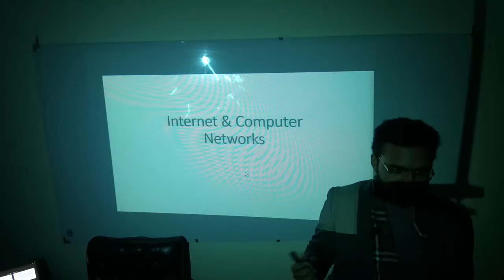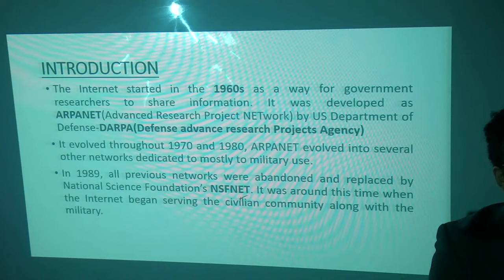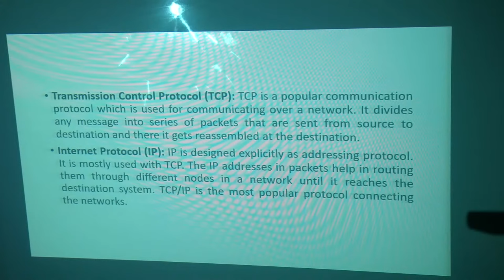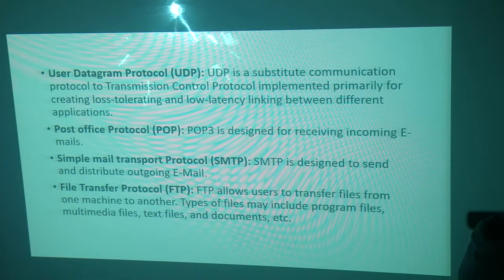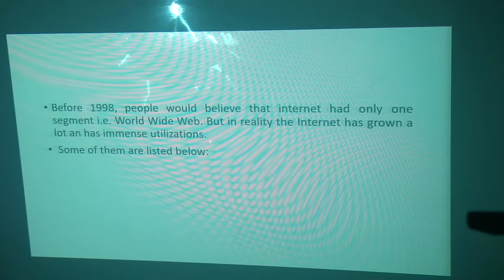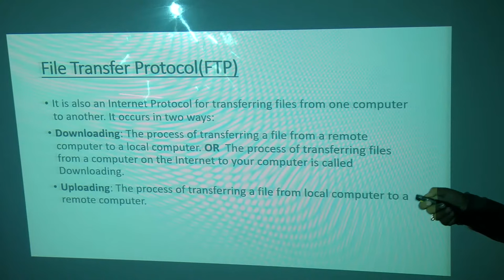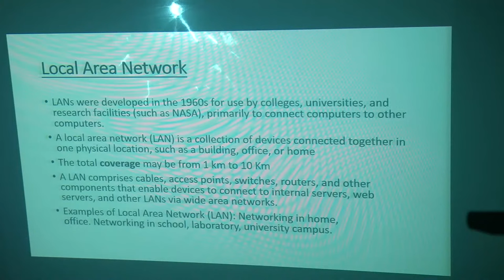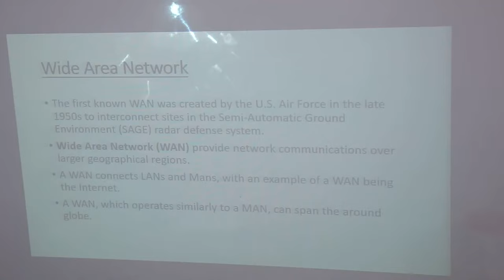Computer Networks& Internet Mcqs |Computer MCQs for PPSC, FPSC, NTS, PTS, OTS, Data Entry Operator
These all 21 Lectures covers the fundamentals of the computer as well as complete preparation of PPSC, FPSC, NTS, OTS, PTS and all competitive tests material. These lectures include the complete concepts of all fundamentals of Computer as well as MCQs description . In these lectures complete practical work of MICROSOFT OFFICE including MS Word, MS PowerPoint, MS Excel, MS Access and concepts of different topics are discussed. You can take these lectures for any Competitive test and complete understanding of Computer Fundamentals.  Our Team Collected 1150 Most important and Repeated Computer MCQs From PPSC NTS FPSC PMS Past papers As Well as from Pak MCQs Website, Exams Veda and From Mast Guru& Other famous websites.
Topics: Introduction, Generations, Types Of Computer, CPU, Input Out Devices, Storage Devices, Operating System, Programming Languages, Computer Networks, Network Topologies, System Software, Internet, Email, Electronic Record keeping, Social Media Industry, Google Drive, MS Office Including MS PowerPoint, MS Excel& MS Word. Our Motto is "Always Available For Help".